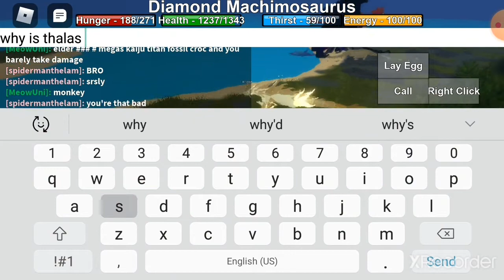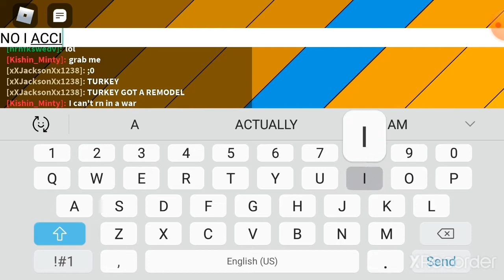Minty + Soda Uni Vs Randoms - Aquatic war!